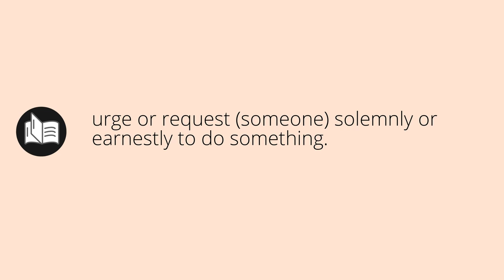What ADJURE means • Meaning of ADJURE • adjure MEANING • adjure DEFINITION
What does adjure mean in english. What is the meaning and what is the definition of adjure. What is adjure. adjure definition. Meanings and definitions for every word in the English dictionary